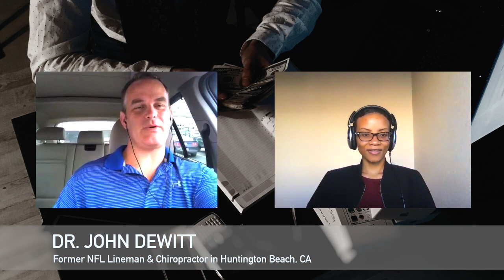Former NFL Lineman Dr. John Dewitt on his Transition from Pro Sports to Chiropractic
Dr. John DeWitt folks!! He's a Vanderbilt University graduate who went on to become a professional player for the NFL Houston Oilers, NFL Europe Champion Scottish Claymores, Montreal Alouettes of the CFL, San Francisco Demons of the XFL, and several teams in the AFL including three seasons with the LA Avengers.

HIS BACKSTORY:

His best friend from high school was who he looked up to and tried to model his playing style and focus. This friend went on to get first-team all SWC his freshman year while Dr. DeWitt got second-team all SEC his sophomore year.

During his sophomore year, Dr. DeWitt’s friend was suffering with a nagging ankle injury. Sadly, he decided to take his own life as a result.

LIFE AFTER PRO FOOTBALL:

After retiring from football, Dr. DeWitt earned his Doctor of Chiropractic degree from Los Angeles Chiropractic College.

His best friend’s premature passing inspired Dr. DeWitt to become passionate about concussions and CTE - no laughing matter, check out Will Smith in "Concussion" to get an idea of how much these kinds of injuries can affect a young man's quality of life & mental health.

Dr. Dewitt's ultimate goal is to have a clinic where those suffering from PTSD, CTE, and concussions can get treatment via nutritional advice, mental health counseling, and chiropractic care.

Are you a high school or college athlete considering a career in professional sports? Let me know how you plan to do that in the comments...

Find out more about Dr.Dewitt's work

This interview is part of our "Selling A Fantasy: Diving Deep with Doctors" series, helping you get to know the people behind the credentials.

As brand marketing experts, we specialize in the observation and direction of consumer behavior. Our process involves the study of cognitive behavioral triggers and application of strategic marketing efforts applied to web development, branding, and digital marketing.

In this series, we're taking a deeper look at the concept of "poor bedside manner" to better understand what it's like to be a doctor. And WHY they might do and say things a certain way.

Pressure and poor communication can lead to a frustrating relationship with your doctor - the opposite of what you want when you're already in pain. But we're on a mission to bridge this communication gap by diving deep with doctors.

Do you know a doctor that would like to be interviewed?

We really appreciate you watching this interview!
Let us know if anything stuck out to you in the comments...